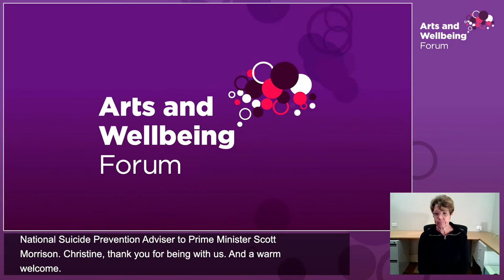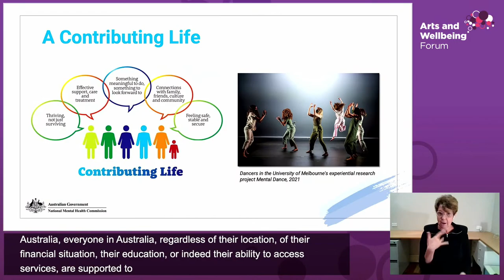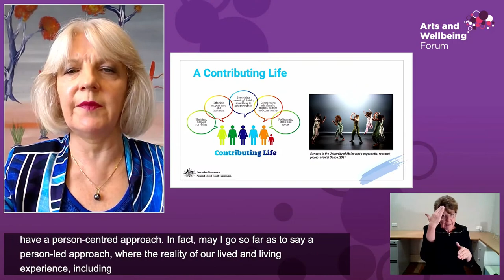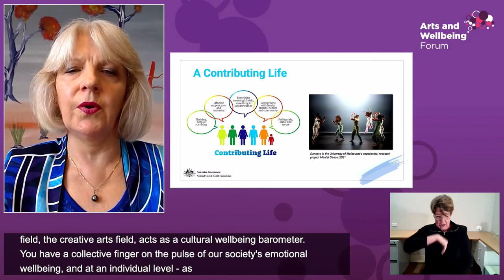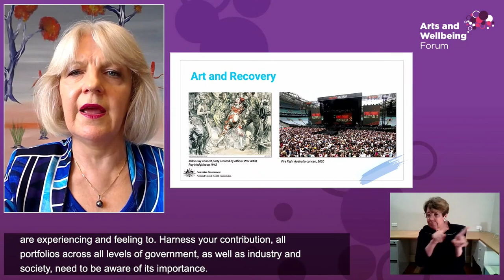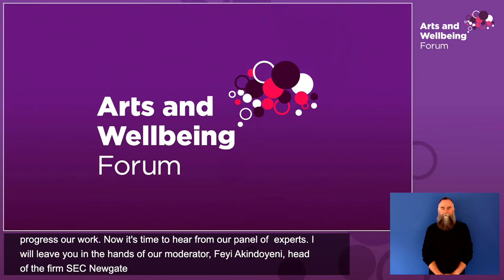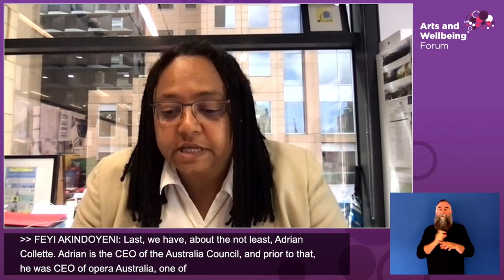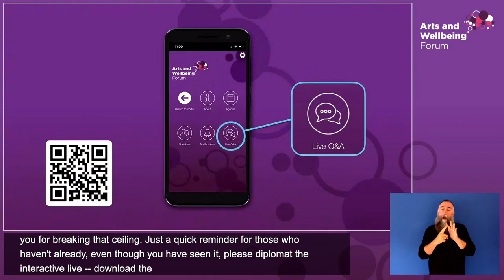Arts and Wellbeing Forum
Join us for the Arts and Wellbeing Forum where we will discuss the positive effects of arts and creativity for mental health and wellbeing, and the potential for the arts to help address a major policy challenge.

We know that arts and creativity are among our most powerful assets, playing essential roles in our health and wellbeing.

Join us to hear from the Minister for Communications, Urban Infrastructure, Cities and the Arts, the Hon Paul Fletcher MP, and CEO of the National Mental Health Commission and National Suicide Prevention Adviser to the Prime Minister, Christine Morgan.

They will be followed by a panel of industry experts including First Nations cultural practitioner, Marianne Wobcke; opera singer and registered psychologist, Greta Bradman; CEO of Beyond Blue, Georgie Harman; and CEO of the Australia Council, Adrian Collette AM.